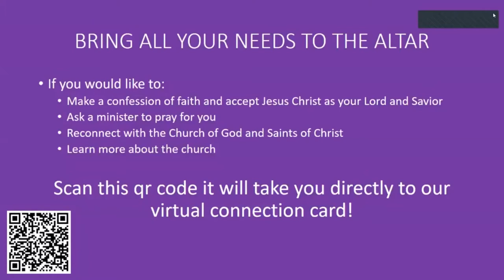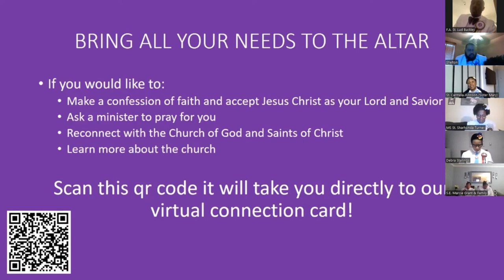"I Am Worth The Blood" -St. Dominique Wade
National 2nd Day Evening Service of the Church of God and Saints of Christ.

Keynote Speaker: St. Dominique Wade, Hyattsville, MD

St. Sharhonda Turner, Mother Sarah, Committee Chair
Grand Father Abraham Evangelist at Large J. Ellis Millerton
Grand Mother Sarah Sister Elder Lenora E. Culler
Sr. Bishop R. D. Grant, Sr. Presiding